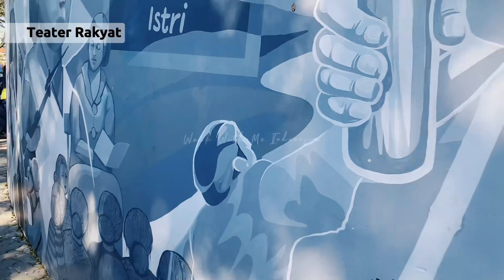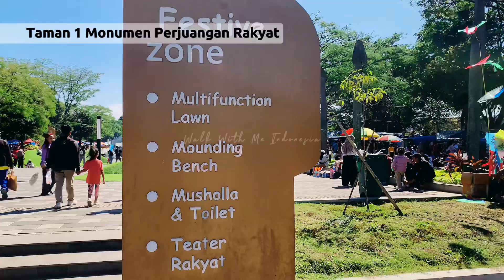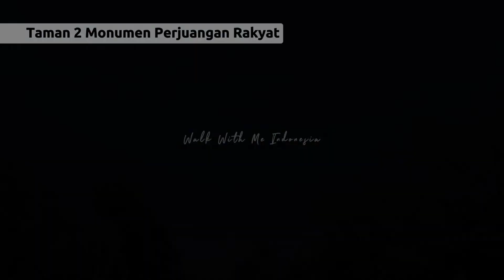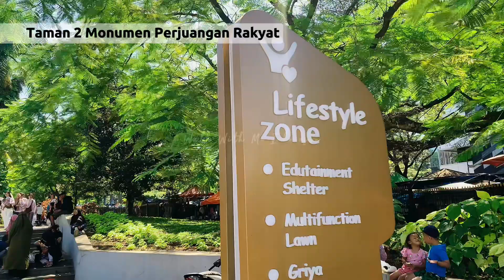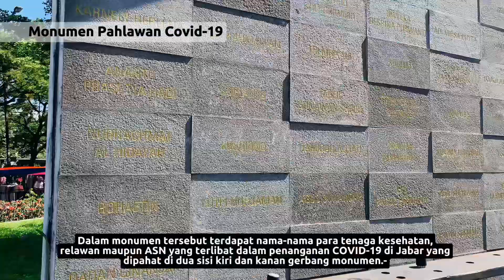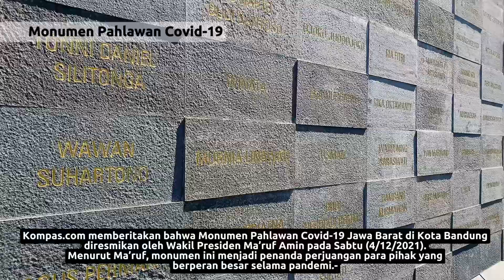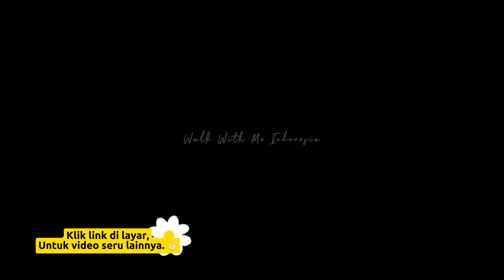Minggu Pagi di Taman Monumen Perjuangan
Bismillaah, ayo kita eksplore taman Monumen Perjuangan, Kota Bandung!

Let’s walk with me & enjoy the trip ^^

Ikuti jalan-jalannya hingga akhir..

Article reference:
bandung.go.id
disparbud.jabarprov.go.id
jabarprov.go.id